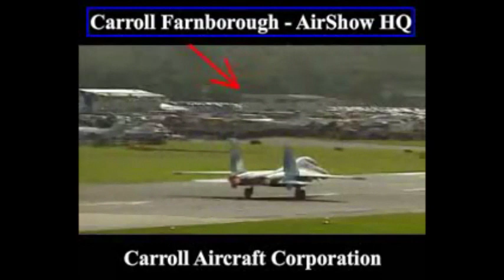Staffordshire Police SIR WINSTON S. CHURCHILL THE GODFATHER Royal Family Gerald Duke of Sutherland